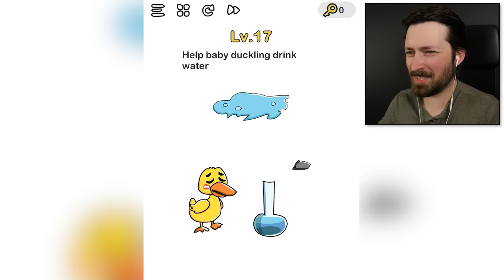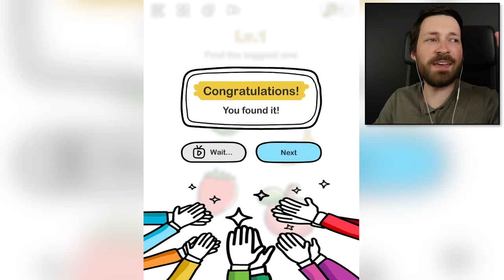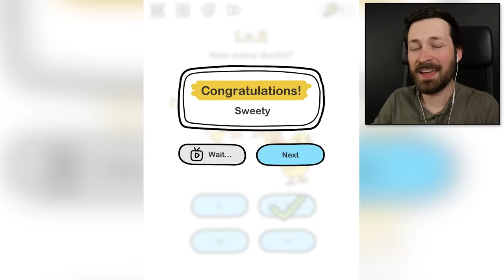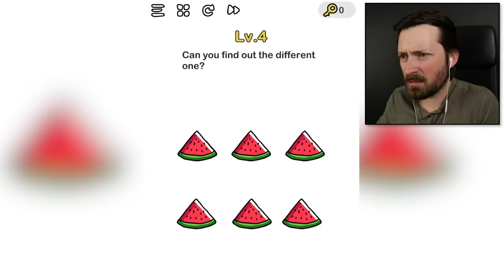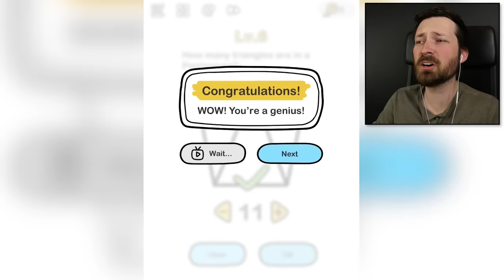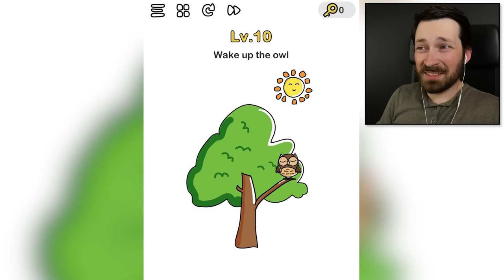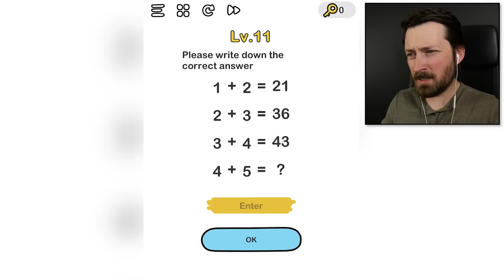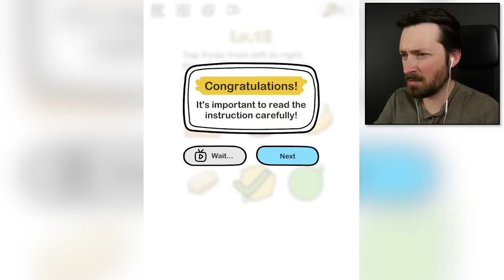How Do I Keep Answering These WRONG? - Brain Out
This 99.9% impossible quiz broke me. Im a grown man who can't answer basic questions.